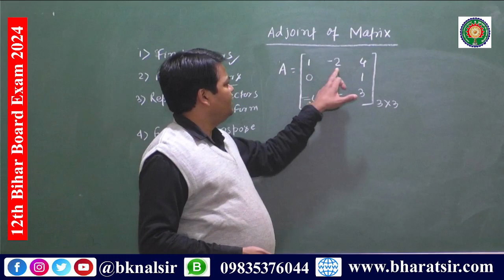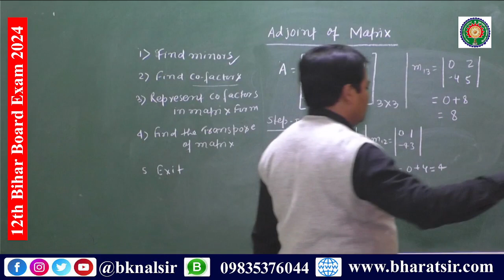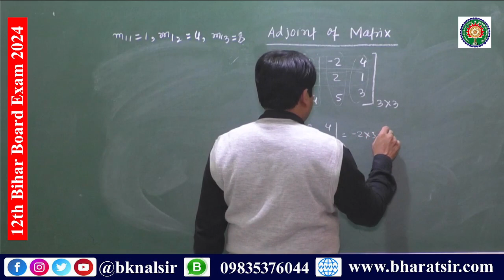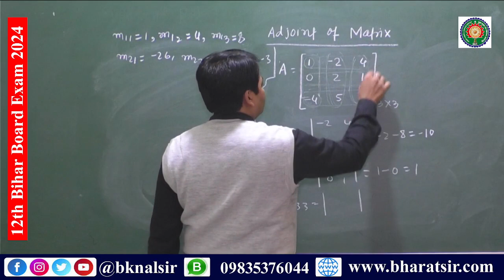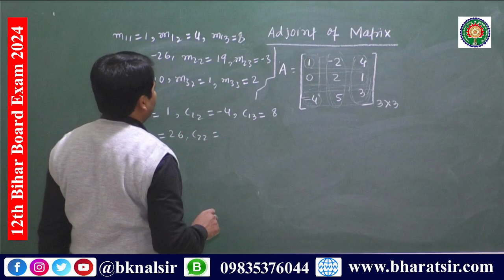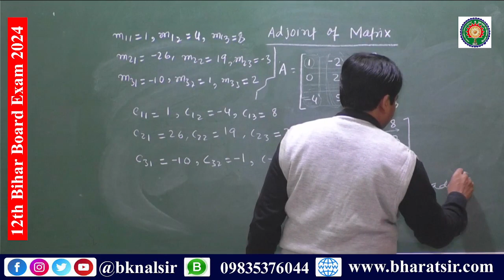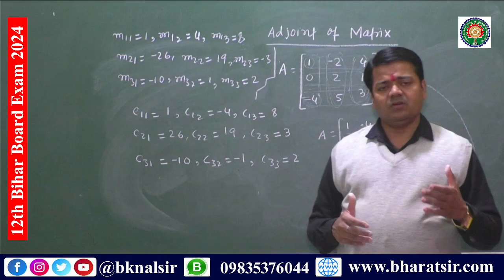Adjoint of a Matrix (example 3x3 matrix)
The adjoint of a matrix, also called the adjugate of a matrix, is defined as the transpose of the cofactor matrix of that particular matrix. For a matrix A, the adjoint is denoted as adj (A). On the other hand, the inverse of a matrix A is that matrix which, when multiplied by matrix A, gives an identity matrix.